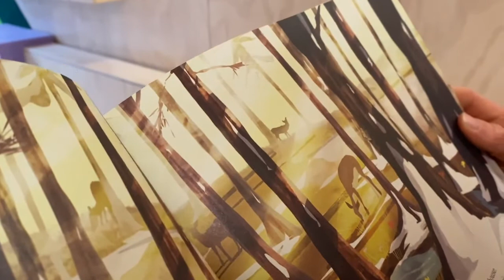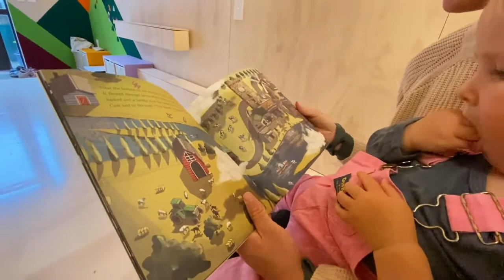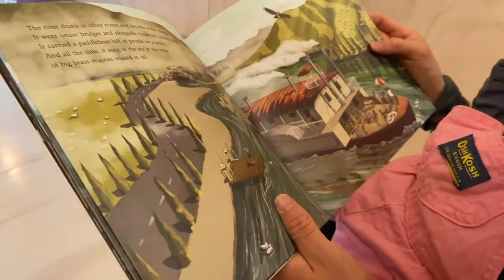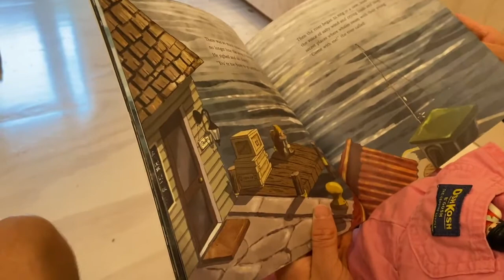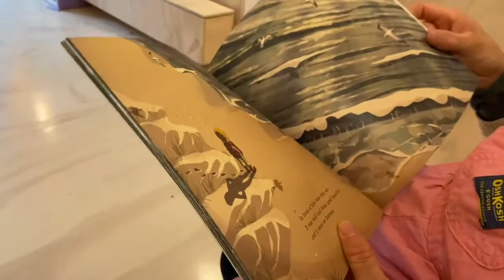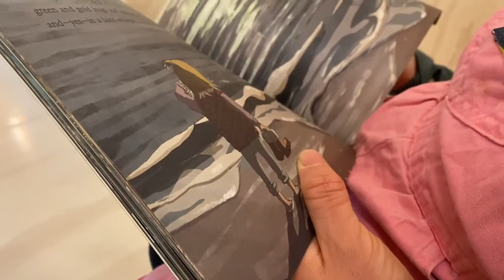Song of the River read aloud by the illustrator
Award-winning illustrator Kimberly Andrews reads aloud Song of the River to her teething daughter in her tiny house home in New Zealand.

Song of the River is a quintessential Joy Cowley story where Cam follows the river’s journey from its source in the mountains all the way to the sea.

This new edition of the story is beautifully illustrated by Kimberly Andrews with dramatic landscapes that are packed with detail to discover in the world of the river.

Recommended for ages 3 to 5.